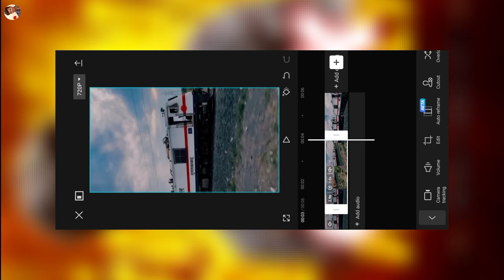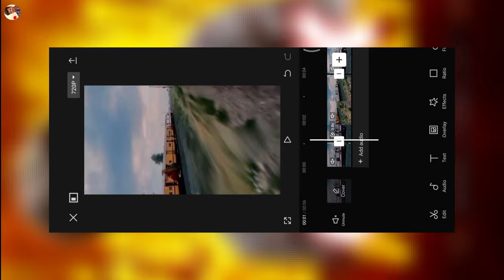VIRAL INSTAGRA REELS MOTION BLUR EDITING TUTORIAL IN CAPCUT | REELS EDIT \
🔥😉PROJECT LINKS👇😊

 LYRICS TEMPLATE LINK👇😊

Capcut Link👇😊

 FONT PACK👇😊 😊🙏

* If you (owners) want to remove this video, don't hesitate to get in touch with us directly before doing anything.